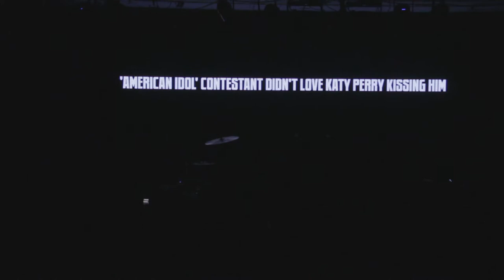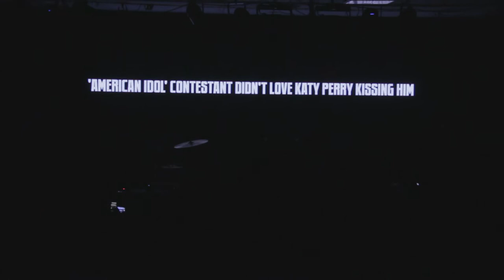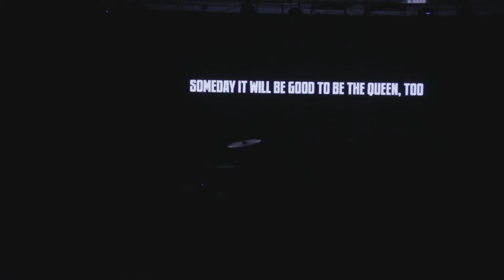[FULLSET] 2018.03.28 Bam Mastro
Setlist:

1. Calling All Gods
2. Mastro
3. Inamorata
4. Inamorata
5. Racing
6. Fire Fore
7. Polar Bear
8. Hilang
9. Idols